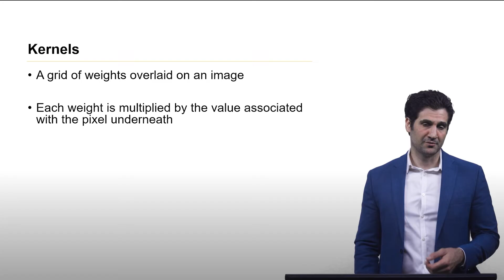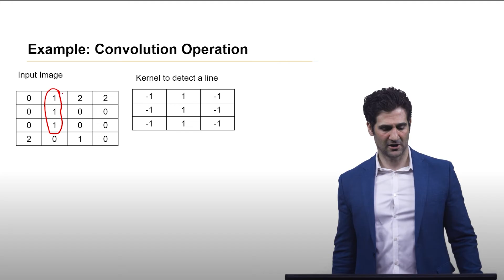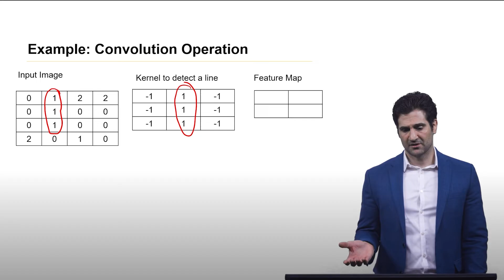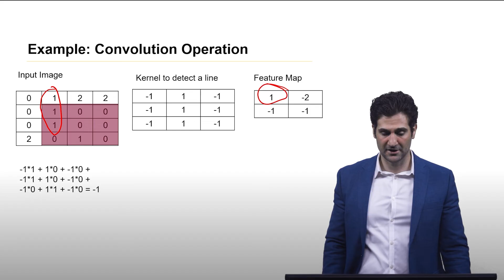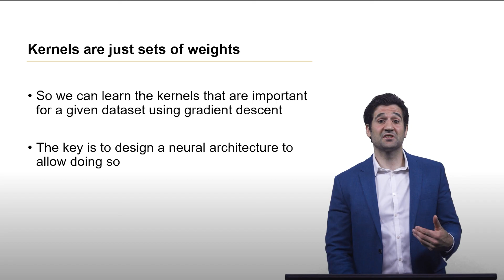Kernels and the Convolution Operation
Short tutorial on the convolution operation and kernels - a key concept for Convolutional Neural Networks (CNN's)